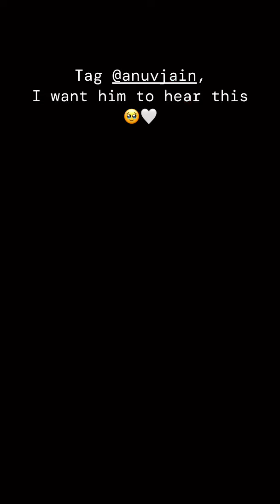Jo Tum Mere Ho 2.0 | Original Verse | Anuv Jain | Acoustic Version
Hi anuvians,
I wrote an original verse on the song 'Jo Tum Mere Ho' by Anuv Jain.
This is a prayer to God version of 'JTMH' and depicts the sorrow a person is surrounded and how he cries to god for help.

Let me know your thoughts on this cover :)
And in the comments, tell me which is your favourite lyric?

Original song credits: ‪@anuvjain